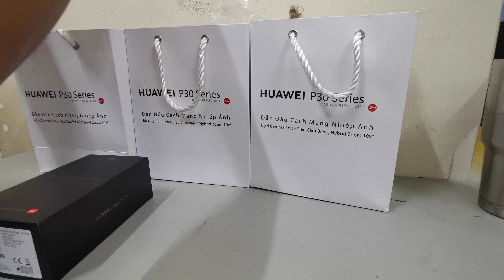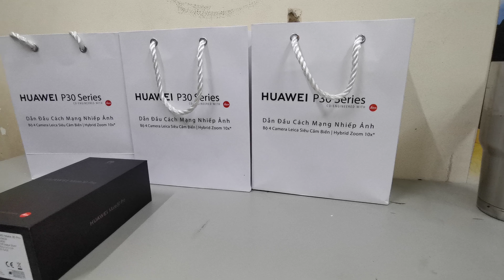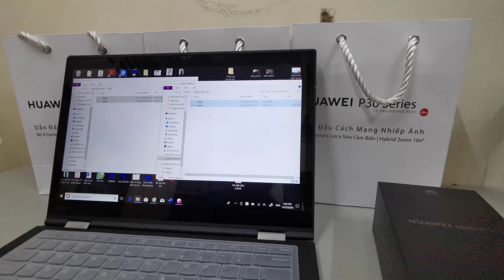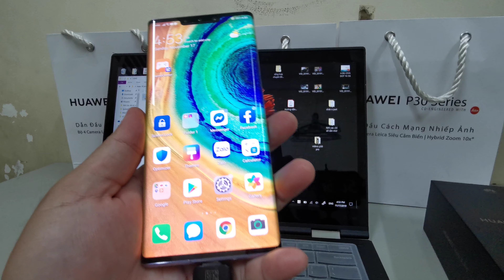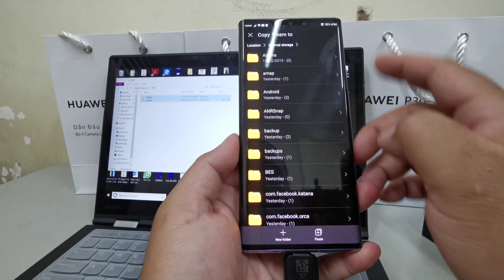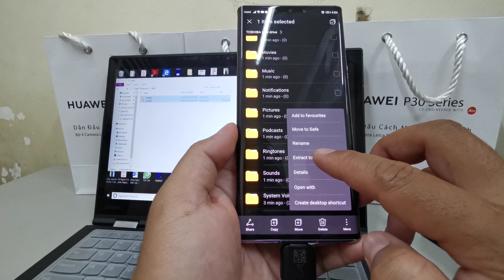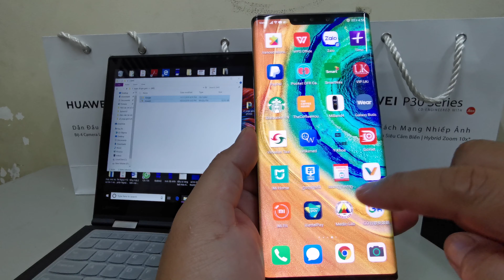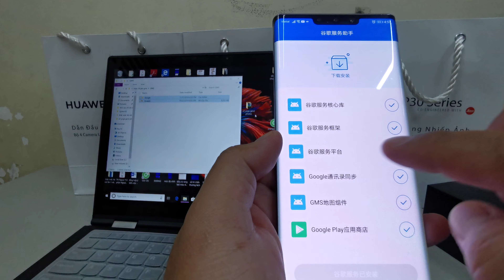របៀបដំឡើង Google Mobile Services នៅលើទូរស័ព្ទ Huawei Mate 30 Pro (Clip 1)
How to install GMS on Huawei Mate 30 Pro at HW store ( របៀបដំឡើង GMS លើ Mate 30 pro​នៅហាងផ្ទាល់ៗ ):